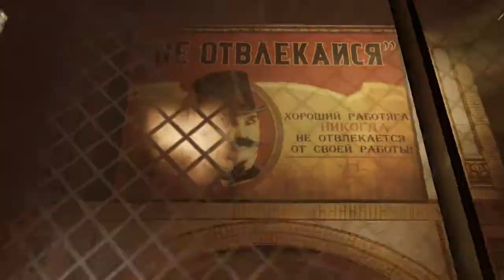Прохождение Bioshock Infinite Ч.12- Финктон.